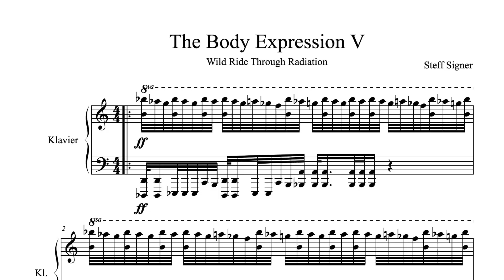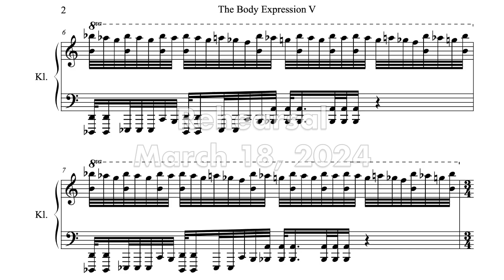Steff Signer / WILD RIDE 2024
Steff Signer / WILD RIDE played by Ensemble TaG, Winterthur

It was once a Wild Ride inside a tomograph in a fierce confrontation with cancer cells that were not explicitly invited. It could have sounded like this in the intercellular process. Deep down in a vast landscape, secluded from the human eye. Mysterious, secret dances were held there as long ago as January 2019.

Es war einmal ein wilder Ritt im Inneren eines Tomographen in einer heftigen Konfrontation mit Krebszellen, die nicht ausdrücklich eingeladen waren. So könnte es sich im interzellulären Prozess angehört haben. Tief unten in einer weiten Landschaft, abgeschirmt vom menschlichen Auge. Mysteriöse, geheime Tänze wurden dort im Januar 2019 abgehalten.

Rafael Rütti PIANO
Martin Flüge PERCUSSION
David Schnee VIOLA
Alex Jellici VIOLONCELLO